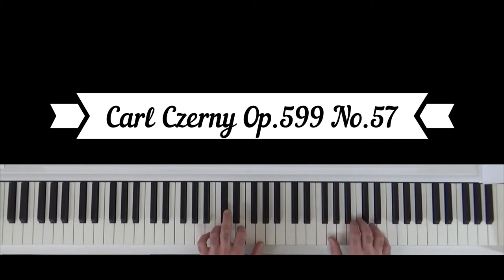Czerny Op.599 No.57 Piano Tutorial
Carl Czerny, piyanp eğitimi, piyano öğreniyorum, kolay piyano, easy piano
carl czerny piano exercises
carl czerny exercises
carl czerny 100 progressive studies
carl czerny etüd